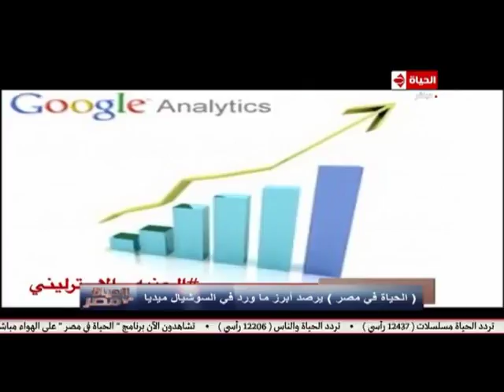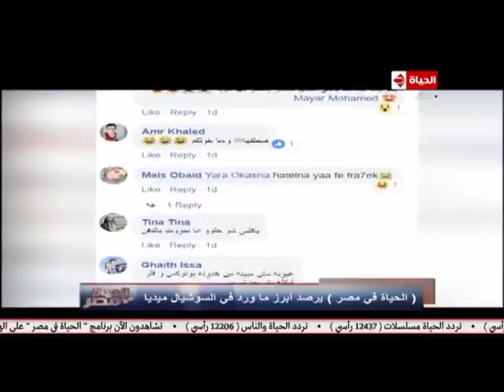الحياة في مصر | محمد صلاح يتسبب في زيادة معدل البحث على الجنيه الإسترليني